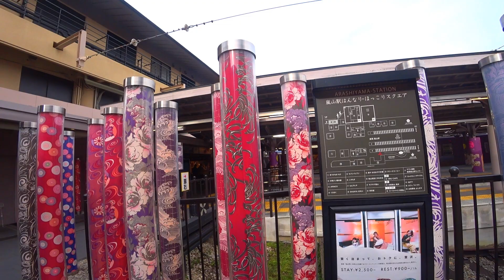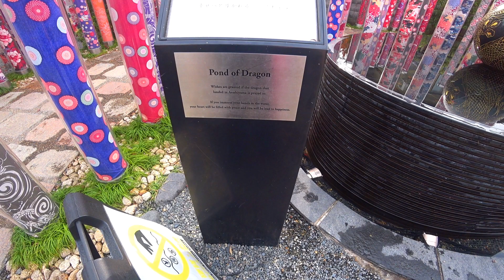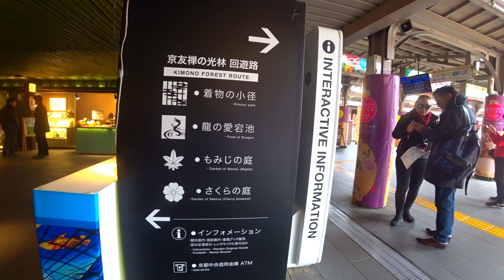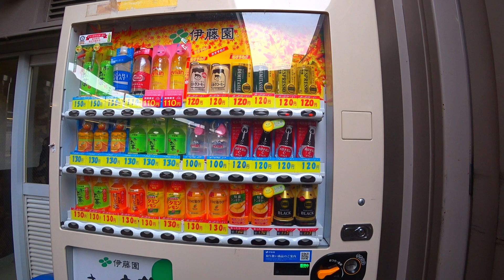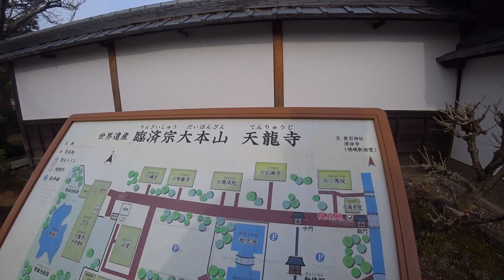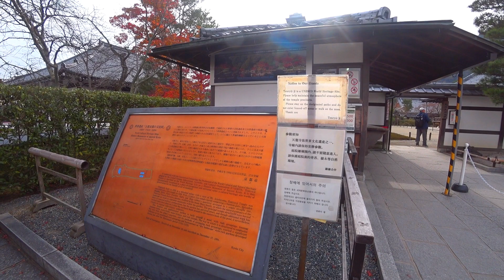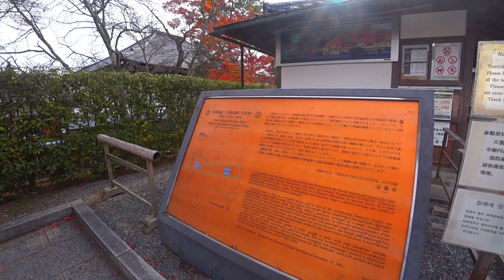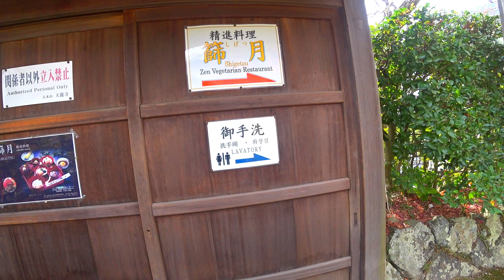WALKING IN JAPAN - TENRYU-JI TEMPLE ONE HOUR TOUR KYOTO Tenryū-ji 天龍寺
Here is the full one hour tour of Tenryu-ji temple in Kyoto as one of the final walking in Japan videos. The colors of the gardens within this Temple are simply stunning and beautiful.

In the early Heian period, Empress Tachibana no Kachiko, wife of Emperor Saga, founded a temple called Danrin-ji on the site of present-day Tenryū-ji. The temple fell into disrepair over the next four hundred years.

In the mid-thirteenth century, Emperor Go-Saga and his son Emperor Kameyama turned the area into an imperial villa which they called "Kameyama Detached Palace" (亀山殿, Kameyama-dono). The name "Kameyama", which literally means "turtle mountain", was selected due to the shape of Mt. Ogura, which lies to the west of Tenryū-ji—it is said to be similar to the shape of a turtle's shell. All Japanese temples constructed after the Nara period have a sangō, a mountain name used as an honorary prefix. Tenryū-ji's sangō, Reigizan (霊亀山, "mountain of the spirit turtle"), was also selected due to the shape of Mt. Ogura.

The palace was converted into a temple in the middle of the Muromachi period at the behest of Ashikaga Takauji, who wished to use the temple to hold a memorial service for Emperor Go-Daigo. Ashikaga became the shōgun in 1338, and Go-Daigo died in Yoshino the following year. Ashikaga opposed the failed Kenmu Restoration, which was started by Emperor Go-Daigo, and the emperor decreed that Ashikaga be hunted down and executed. When his former-friend-turned-enemy died, Ashikaga recommended that Zen monk Musō Soseki construct a temple for his memorial service. It is said that the temple was originally going to be named Ryakuō Shiseizen-ji (暦応資聖禅寺), Ryakuō being the name of the reign of the emperor of the northern court at that time. However, Ashikaga Takauji's younger brother, Tadayoshi supposedly had a dream about a golden dragon flitting about the Ōi River (also known as the Hozu River), which lies south of the temple, and the temple was instead named Tenryū Shiseizen-ji—the term "Tenryū" literally means "dragon of the sky". In order to raise the funds to build the temple, two trading vessels called Tenryūji-bune were launched in 1342. A ceremony was held on the seventh anniversary of Emperor Daigo II's death in 1345, which functioned as both a celebration of the completion of the temple, and as Daigo's memorial.

During the 1430s, the temple entered into a tributary relationship with the Imperial Court of Ming-dynasty China. Chinese imperial policy at the time forbade formal trade outside of the Sinocentric world order, and both the Japanese imperial court and Ashikaga shogunate refused to submit to Chinese suzerainty. This arrangement with the Tenryū-ji allowed for formal trade to be undertaken between the two countries, in exchange for China's control over the succession of chief abbot of the temple. This arrangement gave the Zen sect, and Tenryū-ji more specifically, a near monopoly on Japan's legitimate trade with China. In conjunction with the temple of the same name in Okinawa, as well as other Zen temples there, Tenryū-ji priests and monks played major roles in coordinating the China–Okinawa–Japan trade through to the 19th century.

The temple prospered as the most important Rinzai temple in Kyoto, and the temple grounds grew to roughly 330,000 square meters (33 hectares; 82 acres) in size, extending all the way to present-day Katabira-no-Tsuji station on the Keifuku Railway. At one time, the massive grounds were said to contain some 150 sub-temples, however, the temple was plagued with numerous fires, and all of the original buildings have been destroyed. During the Middle Ages, the temple met with fire six times: in 1358, 1367, 1373, 1380, 1447 and 1467. The temple was destroyed again during the Ōnin War and subsequently rebuilt, but in 1815 it was lost to yet another fire. The temple was severely damaged during the Kinmon Incident of 1864, and most of the buildings as they stand today are reconstructions from the latter half of the Meiji period. The garden to the west of the abbey, created by Musō Soseki, shows only traces of its original design.